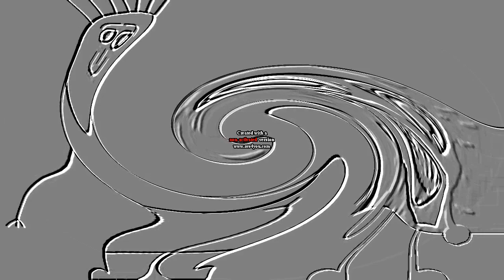Boy and Splaat Talking in SwirlPad Effects (Part 2)